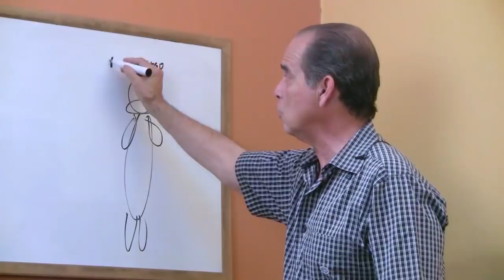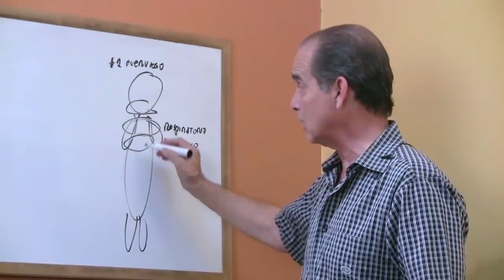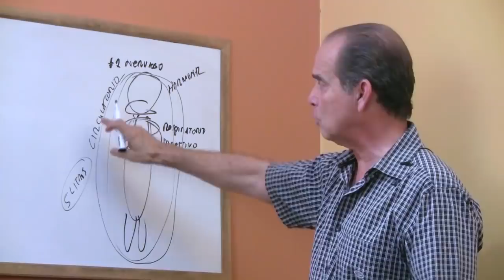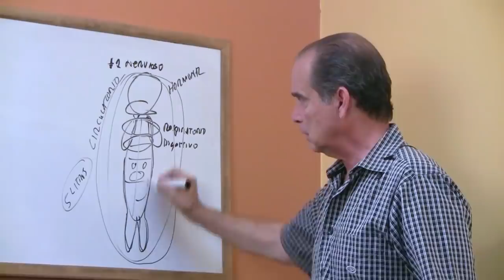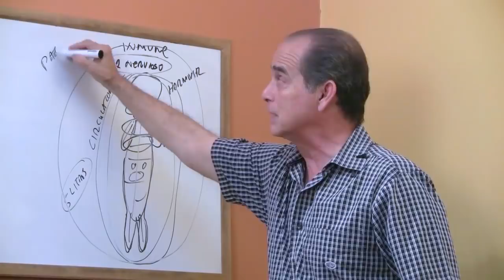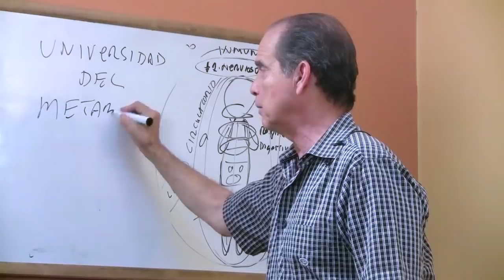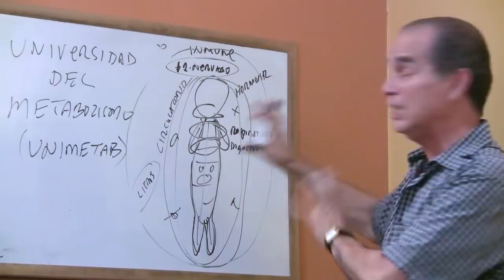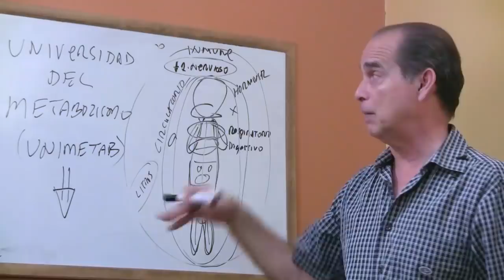Episodio #1311 La Universidad Del Metabolismo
En este episodio Frank explica cuáles son los once sistemas que componen el cuerpo humano y brinda recomendaciones profesionales para mantenerlos saludables.